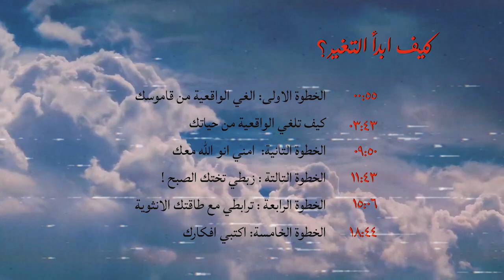بودكاست 🎙️: كيف أبدأ حياة جديدة ؟ - 5 خطوات لبداية التغير 🌹✨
خليني اساعدك تصيري بنت احلامك ✨❤️

السلام عليكم , انا هتون !  انا بشاركم تجاربي و خبرتي  بأمور متل : الطاقة الأنثوية , العلاقة مع الله , كيف تحققي اهدافك , العلاقة مع الاهل , العلاقة مع الناس.
انا بساعدك كيف تحبي نفسك , كيف تقدري ذاتك , كيف تعيش حياة سعيدة , و كيف تحققي تطوير الذات و الثقة بالنفس.
انا كتير بحب اساعد البنات خصوصا بنات المدرسة و الجامعات, بعد ما عانيت لسنين بصحتي , و نفسيتي , و طاقتي الانثوية بالمدرسة و الجامعة , قررت اني اصلح حياتي و اصير احسن بنت ممكن اكونها (بنت احلامي). و انا كتير مبسوطة اني اشارك هاي التجارب و النصائح معك❤️

Chapters

0:00 Intro
0:55  الخطوة الالولى: الغي الواقعية من قاموسك
3:43 كيف تلغي الواقعية من حياتك
9:50 الخطوة التانية:  امني انو الله معك
11:43 الخطوة التالتة : زبطي تختك الصبح !
15:06 الخطوة الرابعة : ترابطي مع طاقتك الانثوية
18:44 الخطوة الخامسة: اكتبي افكارك
20:45 Outro